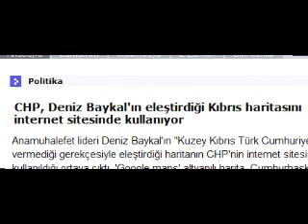CEHAPE Sitesine Cyprus Haritasi koydu !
CHP, Deniz Baykal'ın eleştirdiği Kıbrıs haritasını internet sitesinde kullanıyor

Anamuhalefet lideri Deniz Baykal'ın "Kuzey Kıbrıs Türk Cumhuriyeti"ne yer vermediği gerekçesiyle eleştirdiği haritanın CHP'nin internet sitesinde de kullanıldığı ortaya çıktı. 'Google maps' altyapılı harita, Cumhurbaşkanı Abdullah Gül'ün faaliyetlerini daha kolay sunabilmek için geçtiğimiz günlerde Köşk'ün sitesine eklenmişti.

CHP de partililerin Ankara'da bulunan genel merkeze ulaşımlarını kolaylaştırmak için aynı haritadan yararlanıyor.

Deniz Baykal, önceki gün partisinin grup toplantısında, "Cumhurbaşkanlığı Köşkü'nün sitesinde Kıbrıs, Kuzey Kıbrıs Türk Cumhuriyeti yokmuşçasına yansıtılmaktadır, KKTC'den Çankaya'nın haberi yoktur. KKTC'den Cumhurbaşkanlığı'nın haberi yoktur ya da bunu önemli saymamaktadır, hiç ilgilenmemektedir." eleştirisinde bulunmuştu. Ancak dün CHP'nin internet sayfasını açanlar, Deniz Baykal'ın eleştirdiği harita ile karşılaştı. Burada da Kıbrıs adasından, 'Cyprus' diye bahsediliyor, şehir isimleri İngilizce ve KKTC şeklinde herhangi bir ifade bulunmuyor. Çankaya Köşkü, internet sitesinde Kuzey Kıbrıs'ın gösterilmediğine yönelik haberi yalanlamıştı. Köşk, adanın üzerinde bulunan "Cumhurbaşkanlığı forsu" tıklandığında, ziyaret edilen devletin KKTC olduğunun görüleceğini ortaya koymuştu.